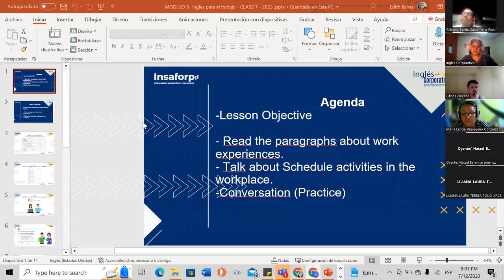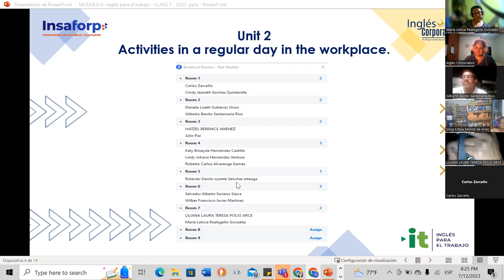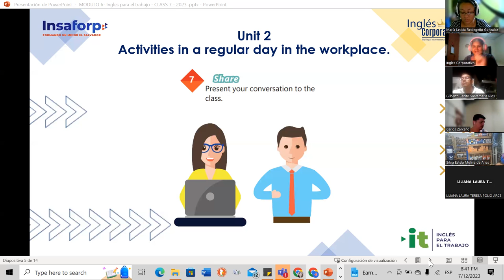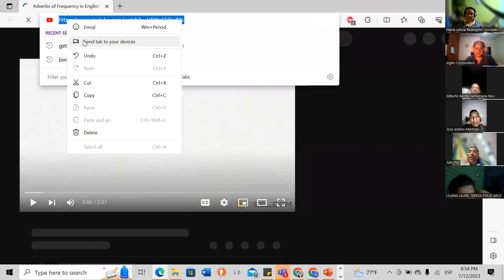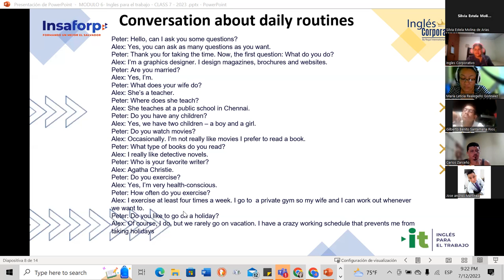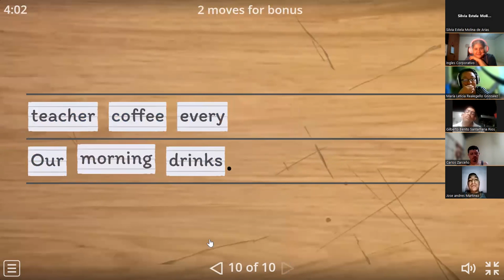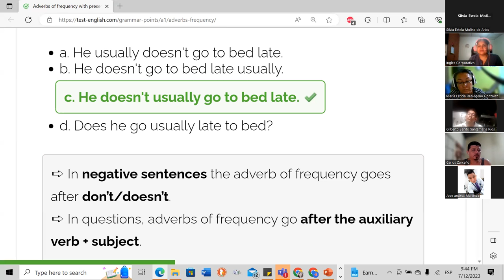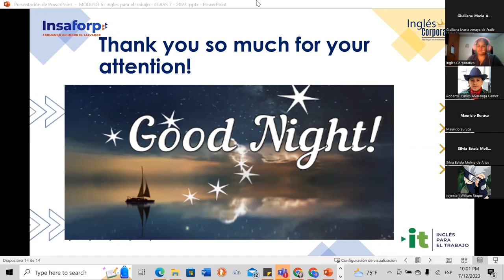Session 8- Part 1- 08/30/2023-orden de inicio- Baires- Talking about procedures